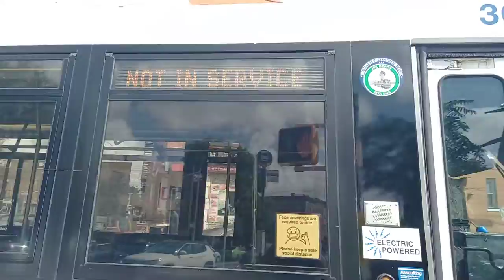[MTA]:NIS 2006 Orion VII Old Generation Hybrid [3641]